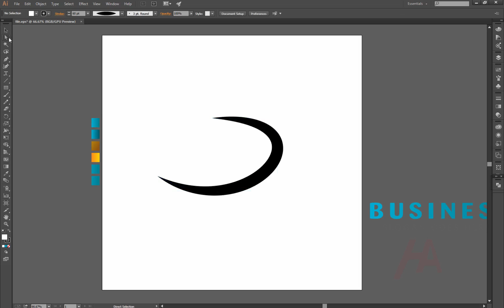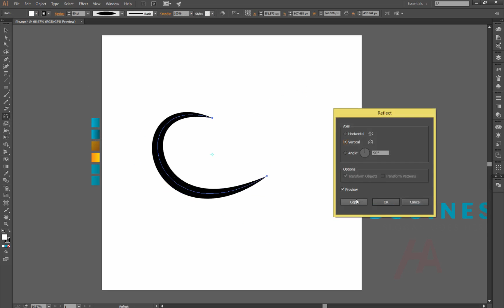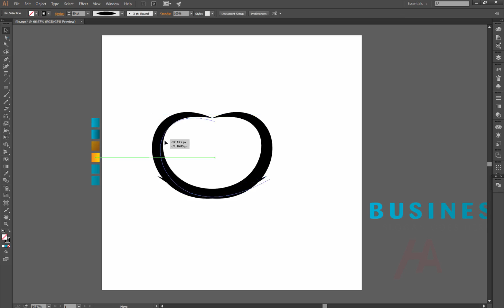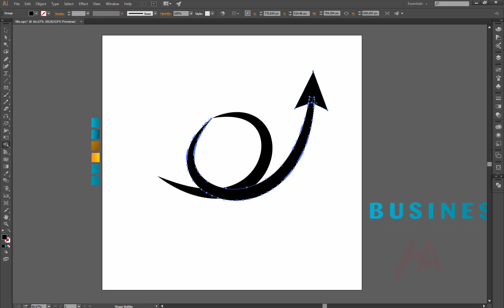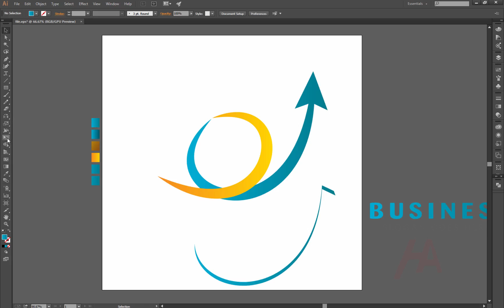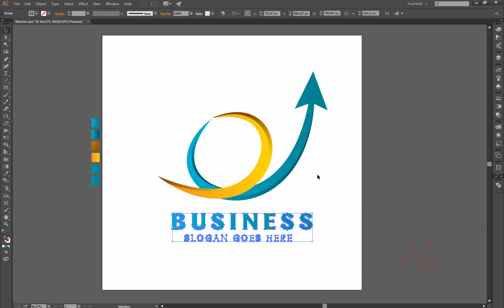Illustrator: Arrow Design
In this video i will work on how to design simple arrow in adobe illustrator, i hope you guys enjoy the tutorial .I will use a couple of tools and techniques , if you have any request and suggestions please let me know in the description below.